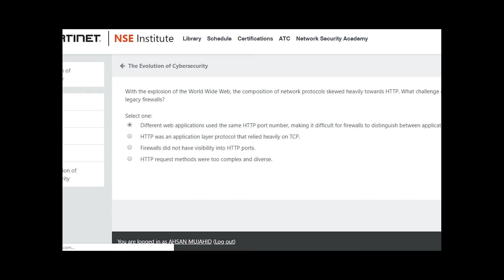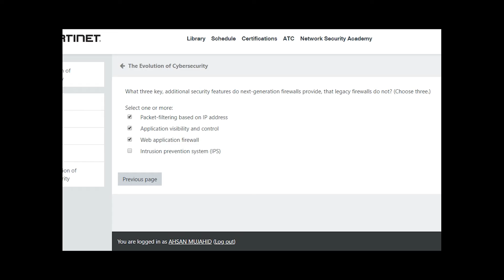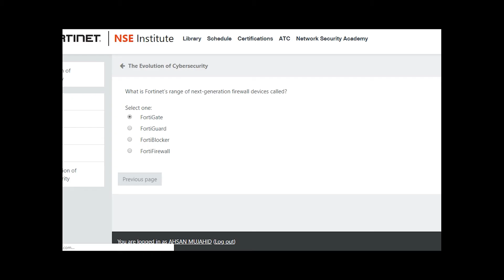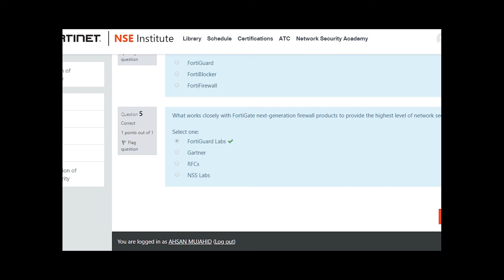Fortigate NSE2 Quiz Answers Fortinet NSE 2 Lesson 6 - Quiz Answer Firewall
Fortinet NSE 2 Module 6 Lesson 6 NSE2 Network Security Associate Questions And Answer